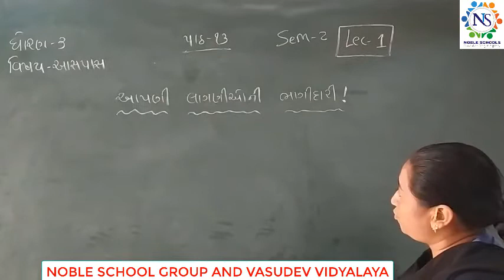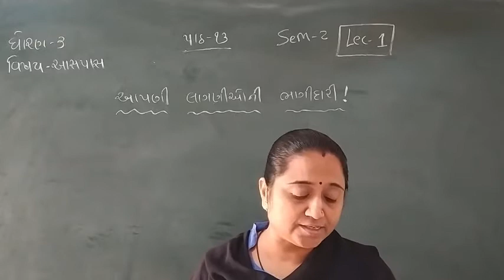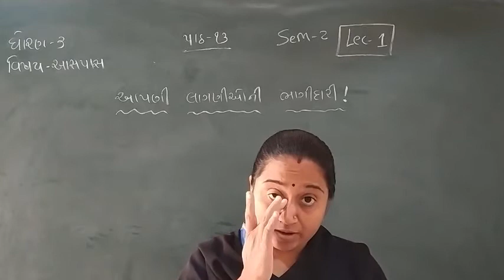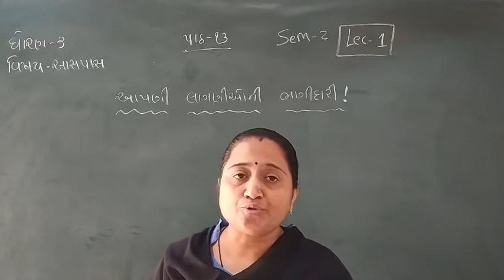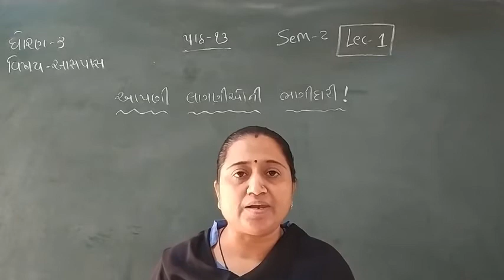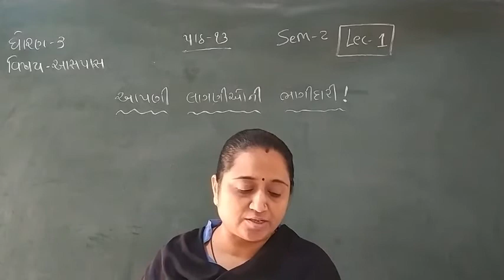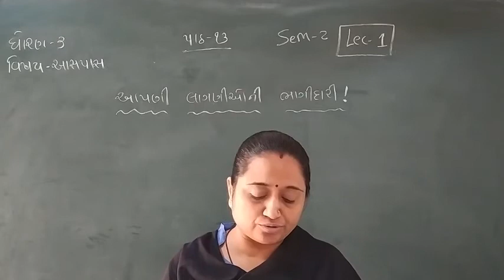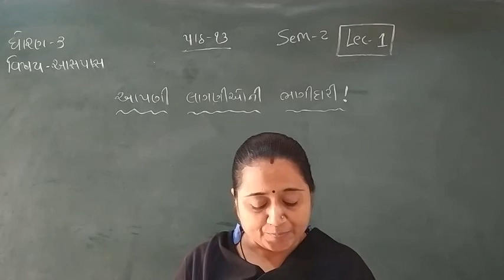Standard - 3 Aaspas Ch-13 Sem-2 Lecture - 1 By Truptimadam